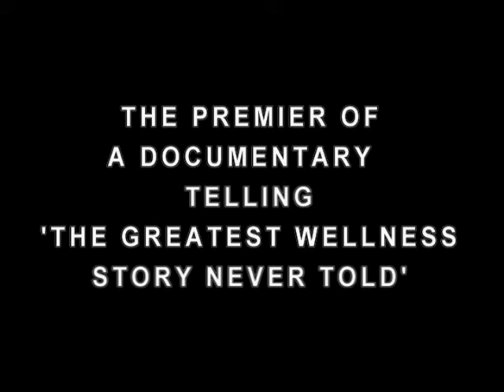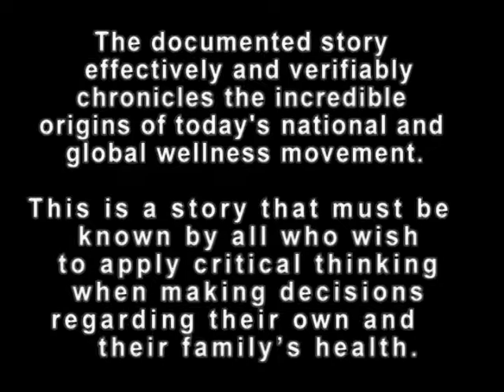Overflow crowd to see the preimer documentary on Bernarr MacFadden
Dansville New York : Overflow crowd waits outside the Star Theater to see the premier of the documentary on the life of Bernarr MacFadden and other Pioneers of Wellness.